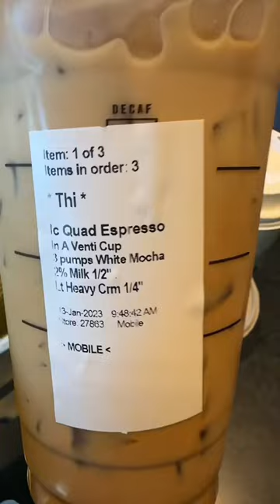Starbucks hack for a Vietnamese ice coffee !